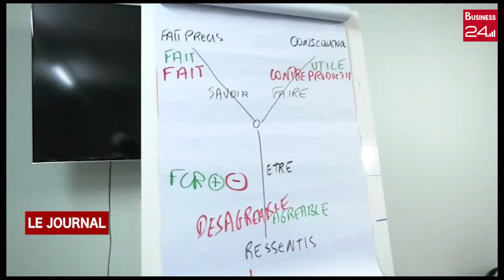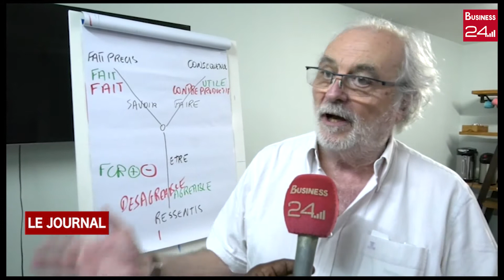MEDIATION PROFESSIONNELLE: La 6ème promotion des auditeurs de l'EPMN et de CPMN en formation